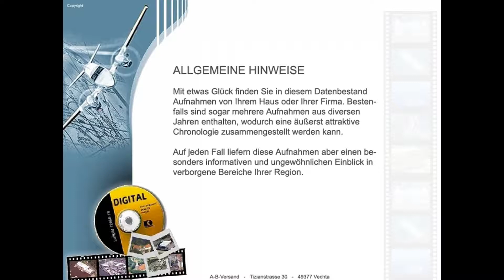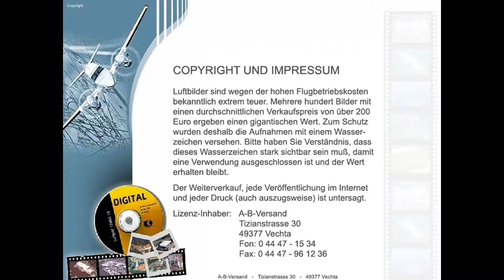alte Luftbilder Landkreis Uelzen ab ca 1970 bis ca 2000. Weitere Bilder unter